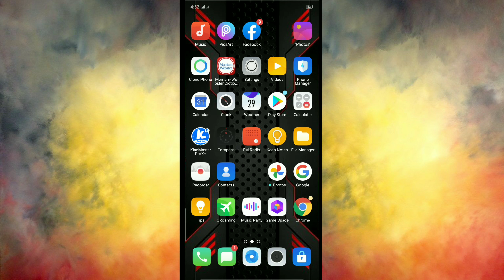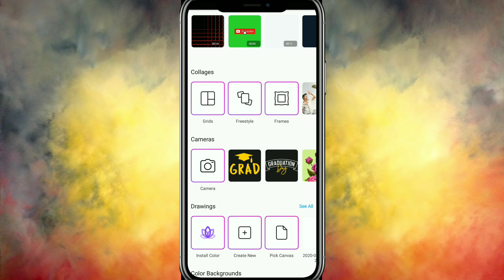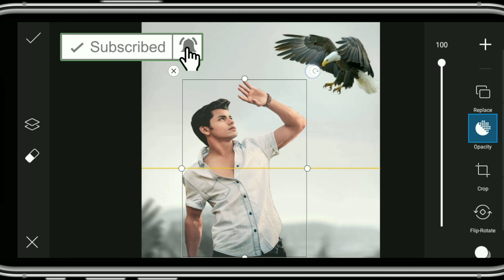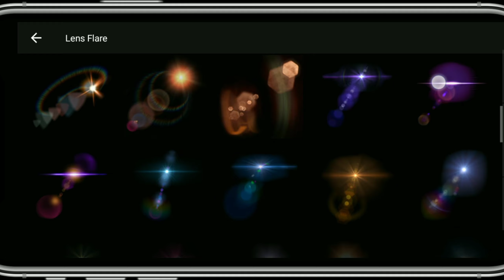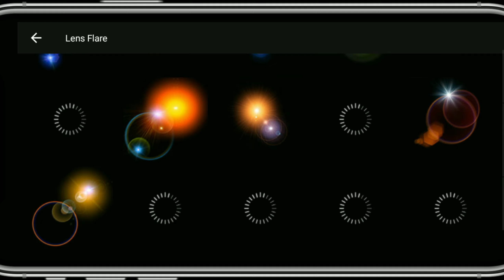picsArt SIDDHARTH NIGAM photo editing/picsArt editing toturial/EditpaMore